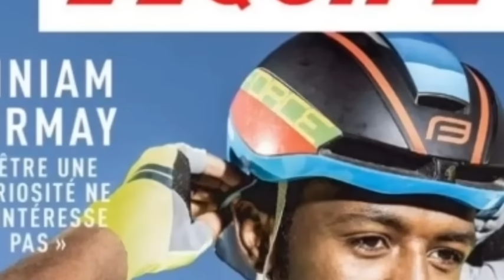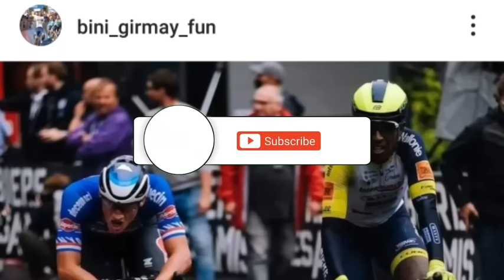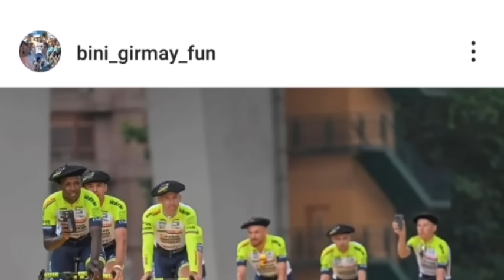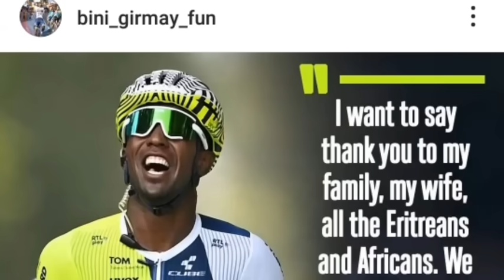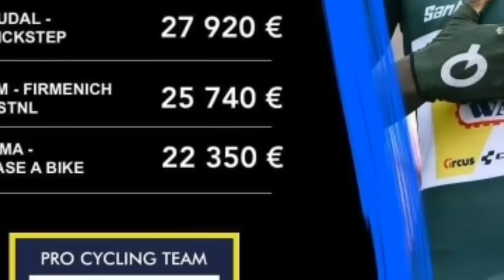ንቢኒ ገዛን መኪናን ዝሸለሞ መን ዩ? | ቢንያም ግርማይ